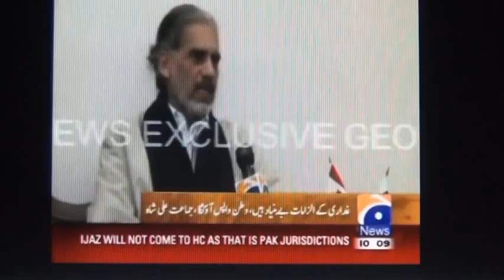HEADLINES Syed Jamaat Ali Shah in Toronto ON GEOTV BY SABIR AND BADAR